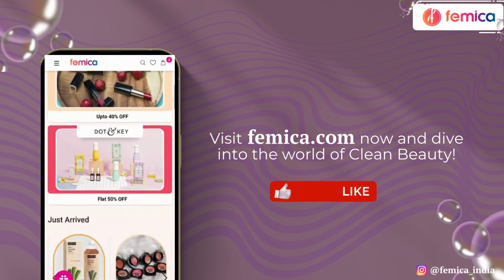5 Minute Foxy Eye Makeup Tutorial | Hacks, Tips & Tricks For Beginners | Femica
Welcome back to the Femica YouTube channel. There is no doubt that cat eye makeup is one of the hottest trends in the beauty and makeup world, and it doesn't look like it will disappear anytime soon. So in today's video, we are going to share a super easy and quick foxy eye makeup tutorial. We'll show you the quickest and simplest way to make a flawless winged eye look! All you need to achieve this eye makeup look is a dash of winged eyeliner, a dash of mascara, and a dab of bronzy brown eyeshadow. Try this gorgeous eye makeup look and flaunt your eyes.

Save more today! Use “NOOR500” now and Get 500 off ❣️ on your favourite products.

फ़ेमिका YouTube चैनल में आपका फिर से स्वागत है। इसमें कोई doubt नहीं है कि सौंदर्य और श्रृंगार की दुनिया में कैट आई मेकअप सबसे लोकप्रिय look में से एक है, और ऐसा नहीं लगता कि यह जल्द ही चलन से बाहर हो जाएगा। तो आज के वीडियो में, हम एक सुपर आसान आई मेकअप ट्यूटोरियल करने जा रहे हैं। हम आपको सबसे सरल तरीका दिखाएंगे कि कैसे एक cat eye look बनाई! इस आई मेकअप लुक को हासिल करने के लिए आपको बस विंग्ड आईलाइनर, मस्कारा  और ब्रोंज़ी ब्राउन eyeshadow आवश्यक है। इस खूबसूरत आई मेकअप लुक को आजमाएं और अपनी आंखों को फ्लॉन्ट करें।

The perfect match for your needs. Shop the products below 👇🏼

Loved watching our videos! Check out what's trending now 🙌

Affordable & Easy Pooja Makeup Look | Makeup for Beginners | Femica

5 Min Glam | Red Lipstick Makeup Tutorial | Femica

Chapters:

Introduction: 0:00

Iba Concealer: 0:34

Iba Compact: 0:54

Eye Makeup: 1:06

Final Look: 4:51

Shop at Femica: 5:08

Femica is a digital marketplace that helps women discover beauty & wellness products. It gives you a complete solution to all your personal care worries from shopping to application. Find videos on different makeup looks, skincare/haircare routines, makeup basics, festive-based looks, celebrity looks, female hygiene, and whatnot! Let's come together and create an eco-friendly clean beauty and wellness space.